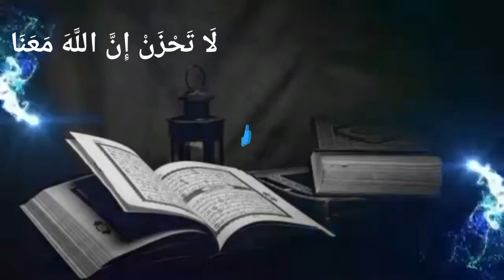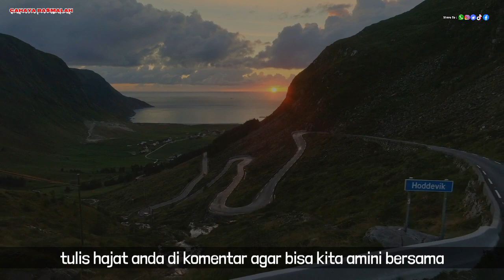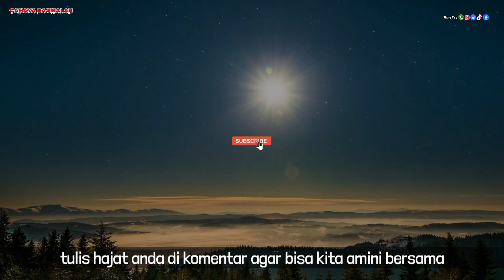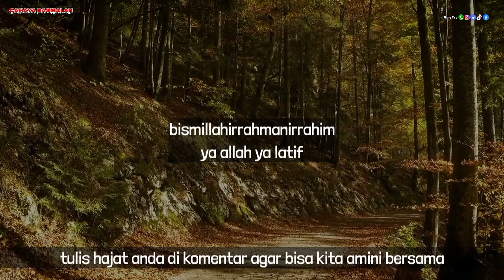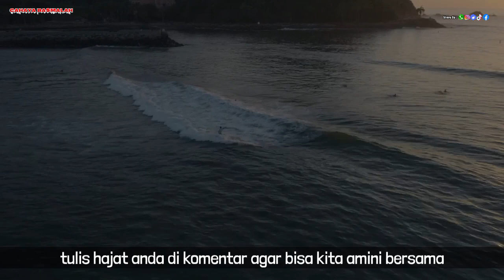HANYA 2 KATA 🌴DIJAMIN WANITA MANAPUN AKAN LULUH DAN CINTA PADAMU,Pelet Cinta Ampuh Dalam 1 Hari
TERIMA KASIH